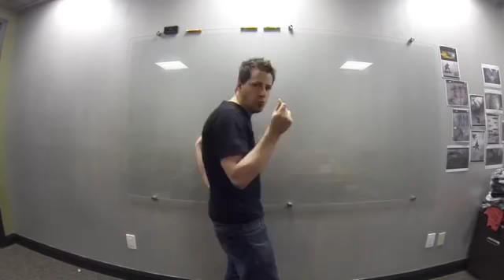Facebox Shane Newville